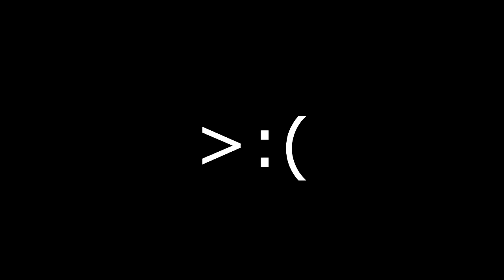Everyone's First Experience in SimCity (2013)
Just a short video showing most peoples first experience with SimCity.